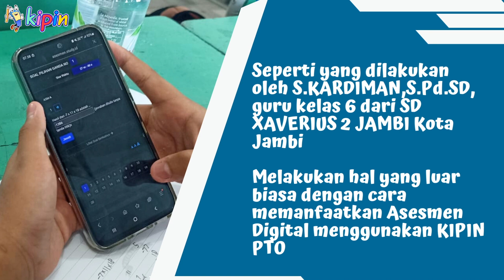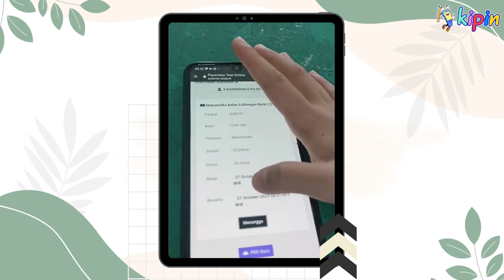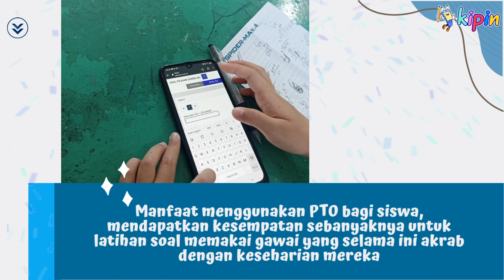Kegiatan Ujian Pembelajaran Matematika Menggunakan HP di Kelas 6 SD Xaverius 2, Jambi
Asesmen merupakan aspek penting dalam kurikulum Pendidikan. Namun, banyak siswa yang merasa kesulitan dalam memahami dan menyelesaikan soal-soal khususnya pada mata pelajaran matematika.

Oleh karena itu, strategi yang inovatif dalam melakukan asesmen matematika telah menjadi fokus perhatian para pendidik untuk meningkatkan pemahaman dan keterampilan matematika siswa.

Seperti yang dilakukan oleh S.KARDIMAN,S.Pd.SD, guru kelas 6 dari SD XAVERIUS 2 JAMBI Kota Jambi, melakukan hal yang luar biasa dengan cara memanfaatkan Asesmen Digital menggunakan KIPIN PTO.

Dengan cara ini, siswa menjadi lebih memiliki motivasi dalam menyelesaikan asesmen dalam kondisi yang lebih menyenangkan.

Terlihat siswa-siswi kelas 6 mengikuti asesmen harian dengan modal gawai yang mereka miliki. Dengan login ke akun yang telah disiapkan dan dijadwalkan guru sebelumnya.

Manfaat menggunakan PTO bagi siswa, mendapatkan kesempatan sebanyaknya untuk latihan soal memakai gawai yang selama ini akrab dengan keseharian mereka.